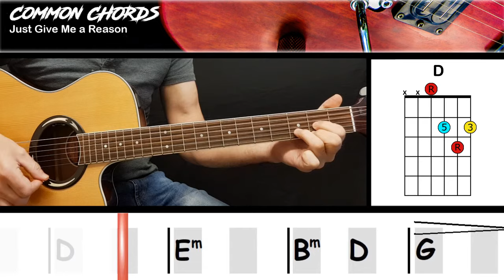Just Give Me a Reason - Pink | EASY GUITAR CHORDS | Common Chords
Try these chord approach ideas with a BandJamTrax video song and jam with a visual Backing Track Band!